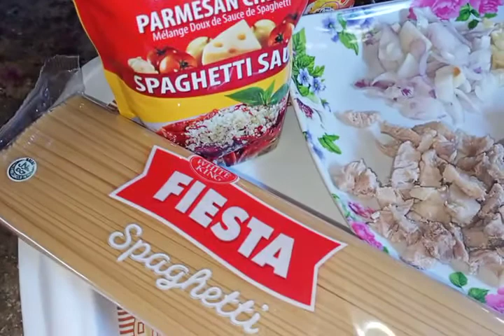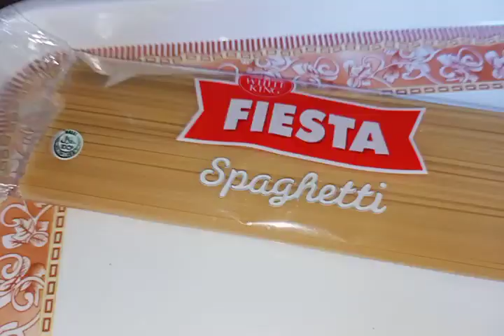Ang ating MENU ay Spaghetti para Sa noche buena..